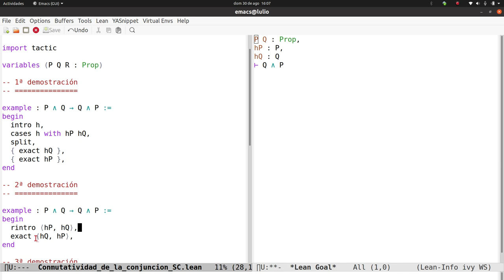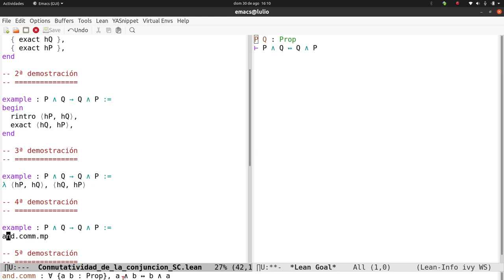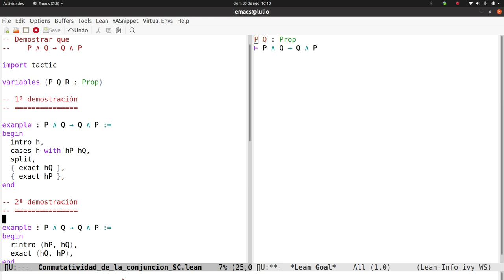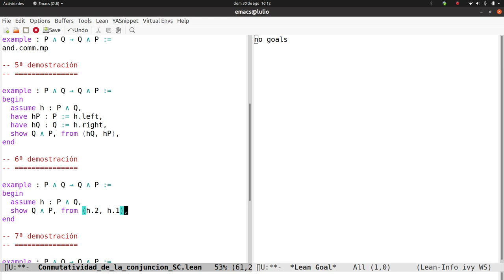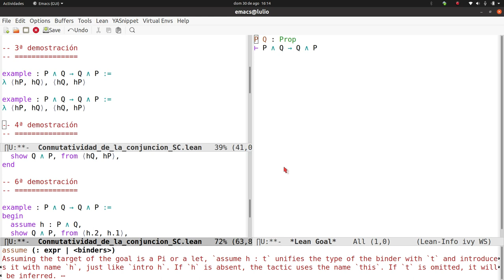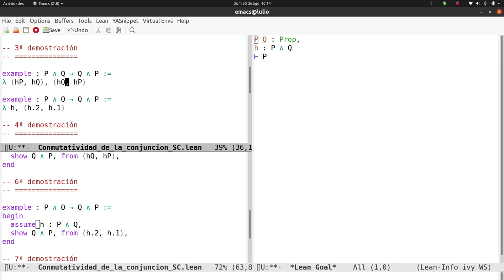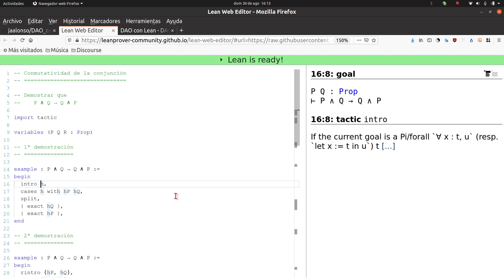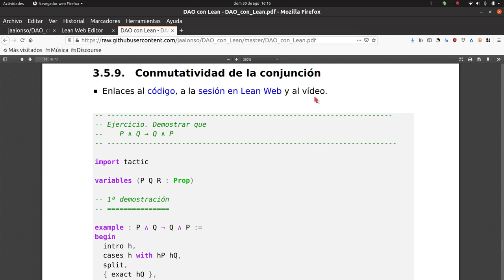Conmutatividad de la conjunción en Lean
En el vídeo se comentan 9 demostraciones en Lean de la conmutatividad de la conjunción usando los distintos estilos: aplicativo con táctica. declarativo estructurado, funcional con término de prueba y automático. Los enlaces son